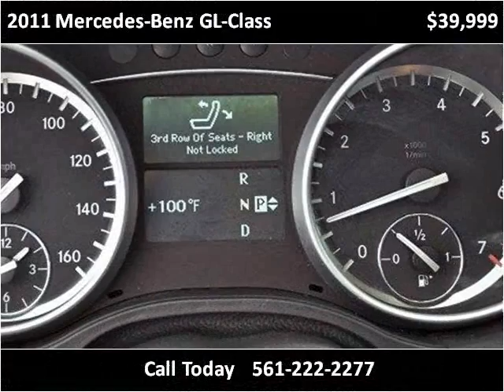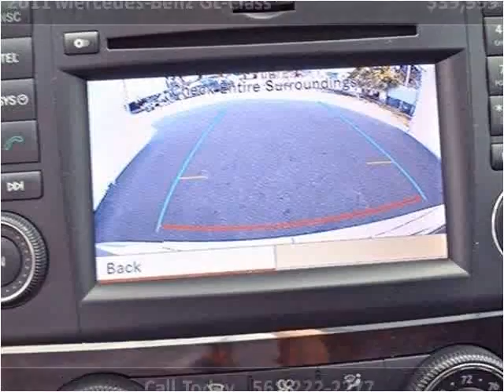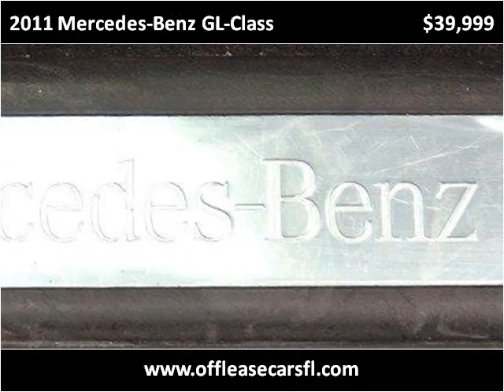2011 Mercedes-Benz GL-Class Used Cars Lake Worth FL